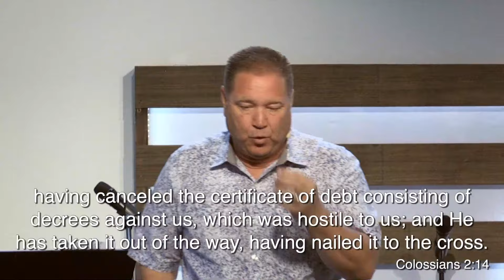Abide in the Atonement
Message by Pastor Tom Dobbs

Visit us @ PIBC.church